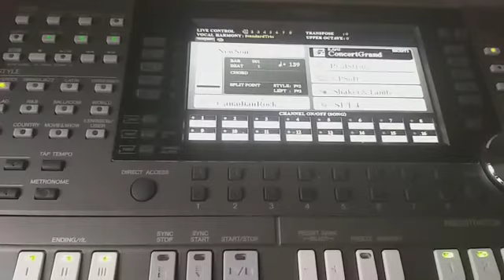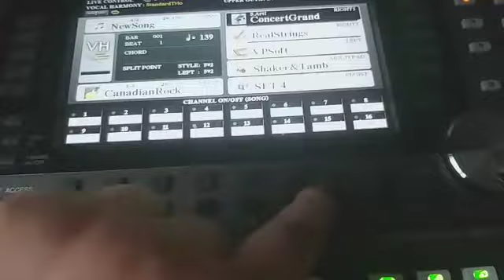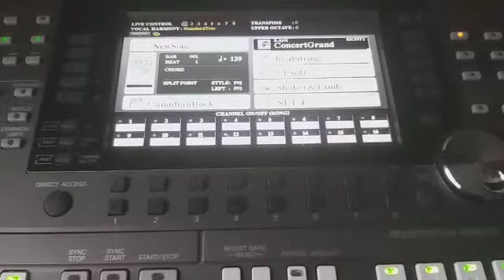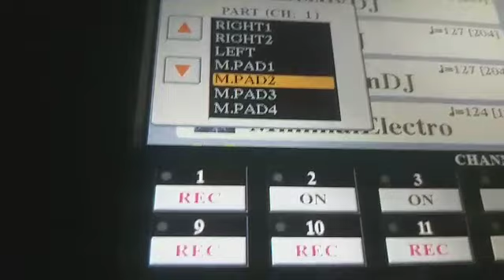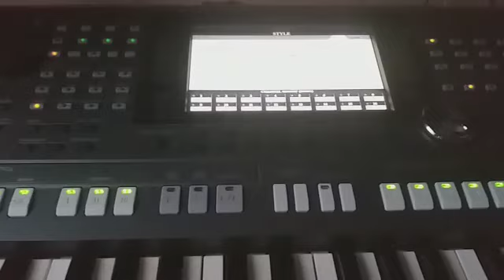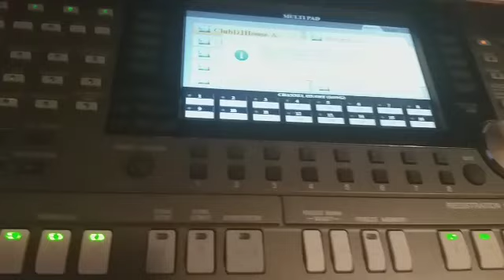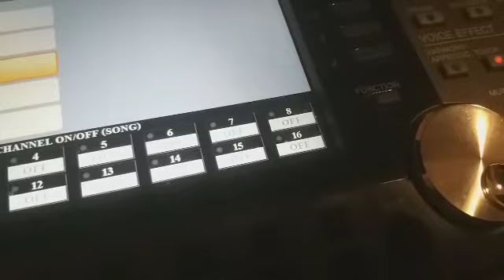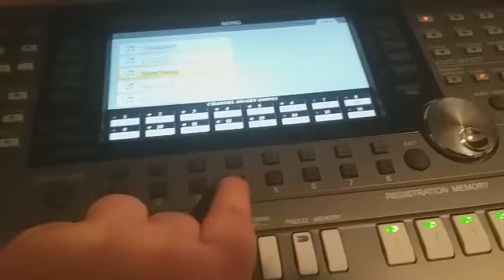Jak tworzyć własne kompozycje z multipadów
Hi. Dzie pokażę Wam jak komponować muzykę używając wyłącznie multipadów. Ta metoda tworzenia nie wymmaga od kompozytora umiej3tności gry, ale damo dobieranie rlementów może okazaf się vzasochłonne...